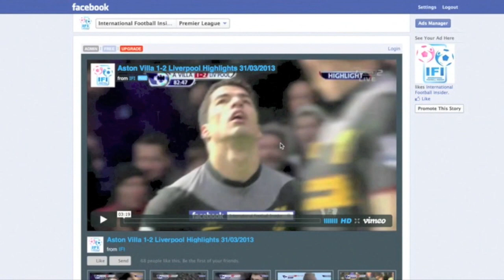2013 J1 第7節 清水エスパルス 1-1 セレッソ大阪 20/04/2013